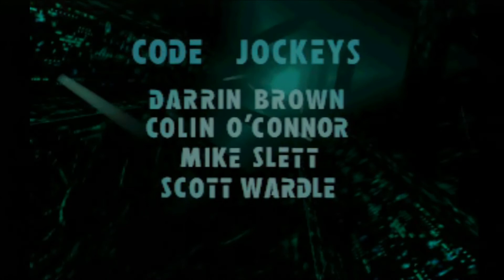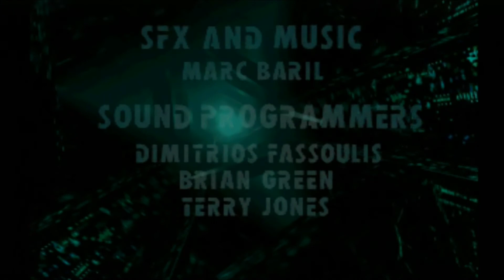Independence Day (Part 3 - Thanks for Playing)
Finishing the last few missions of the game. We have to take care the rest of the aliens and get into the mothership to destroy the source.